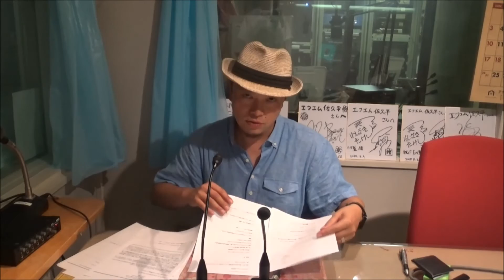「クンゴボンゴ」第63回(2016.07.21)終了後トーク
アクロスホーム株式会社プレゼンツ
クンゴボンゴ（毎週木曜日エフエム佐久平20時~）
番組終了後、パーソナリティ定成クンゴさんのオフトークです！！！！！